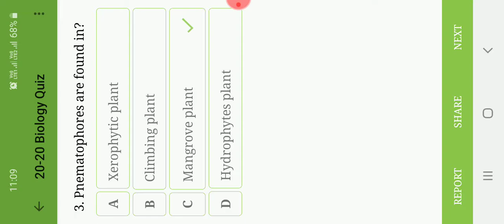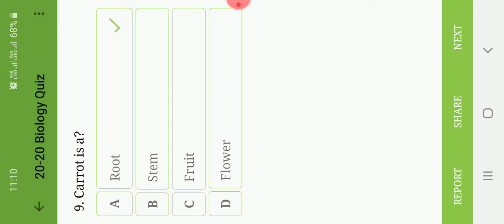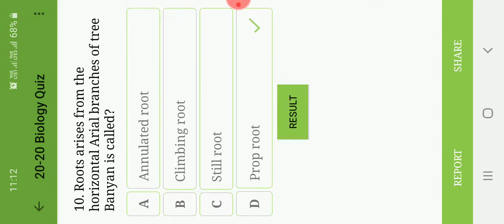Biology quiz (set 10)